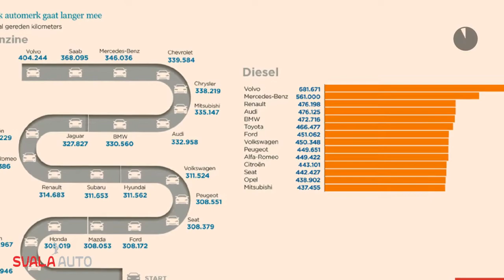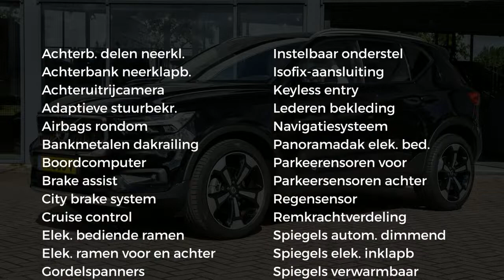Volvo XC40 T5 247pk AWD Geartronic Intro Edition